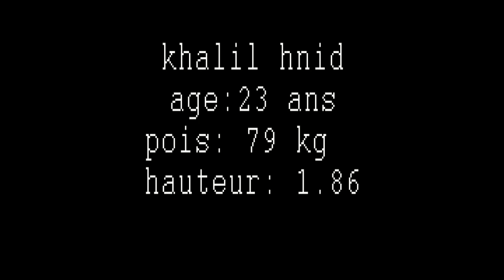Khalil Hnid LWB Tunisian Footballer Highlights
Highlights from Khalil Hnid No 18 in Tunisian National Team and No 2 in local Tunisian league football. Position LWB